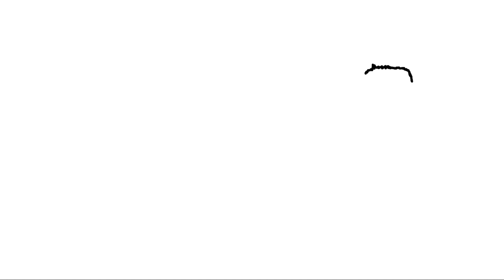AdArt - Learn how to draw a squirrel monkey. Step-by-step.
Learn how to draw a squirrel monkey 🐒 step by step

If you’ve enjoyed this video please like.👍

Why not challenge friends and family to draw this pictures. ✍️🌈

Also find me on:

Get a grown-up to message me and make a request.

I have two kids so can’t promise I’ll be able to reply.

ABOUT

Stuck at home? Beat boredom by learning to draw with me Ad (Adam) King. I’m a dad of two kids and I love to draw cartoons. I hope you will too.

I’m creating these videos for kids but adults are more than welcome to join the fun too.